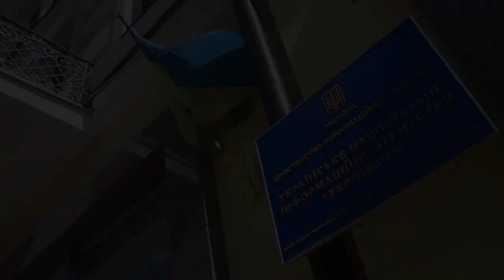Відкриття фотовиставки "Старіння. Суспільство для всіх"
За ініціативи Посольства Республіки Словенія в Україні у вікнах Укрінформу відкрилась фотовиставка "Старіння. Суспільство для всіх".

Виставка покликана привернути увагу до проблеми старіння населення та викликів у сфері забезпечення основоположних прав людей похилого віку.